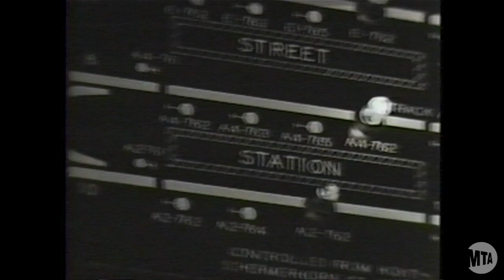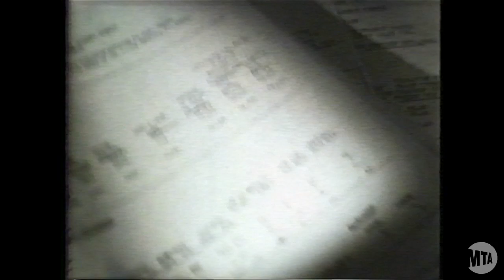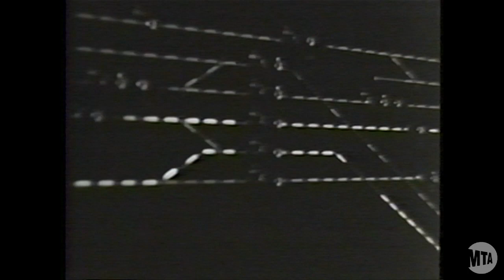Rapid Transit (1949)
From the New York Transit Museum Archives, a 1949 film about daily subway operations.